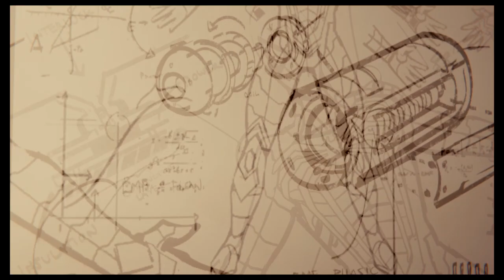Marvel's Spider-Man the mastermind of the sinster six